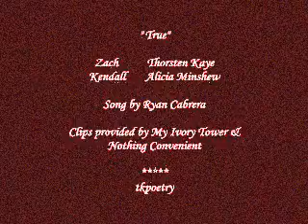True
Zach and Kendall - All My Children
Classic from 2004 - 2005